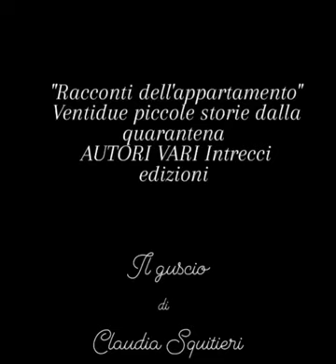"Il Guscio" Giorno 5 - Intrecci edizioni. Giorno 5